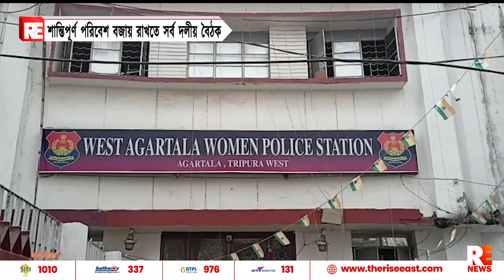শান্তিপূর্ণ পরিবেশ বজায় রাখতে সর্ব দলীয় বৈঠক